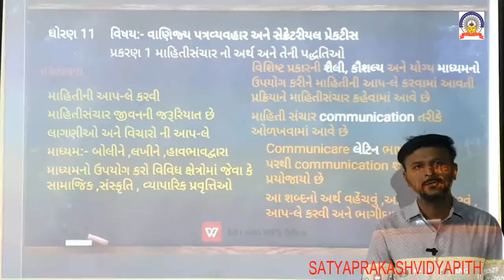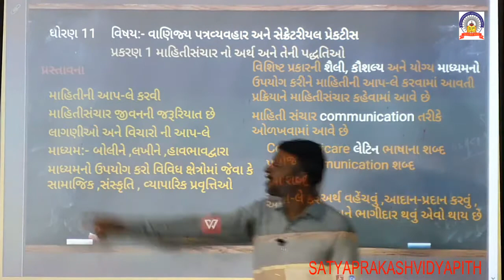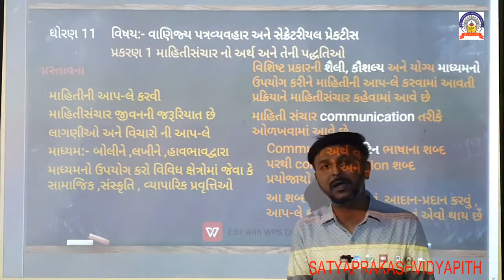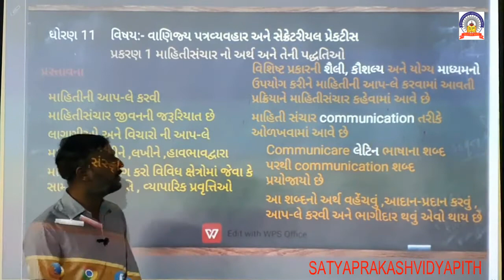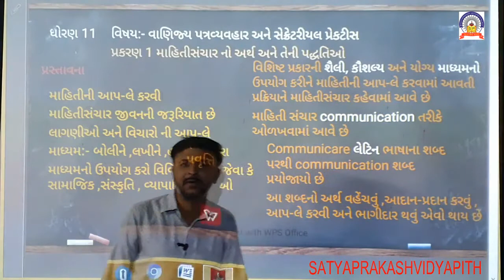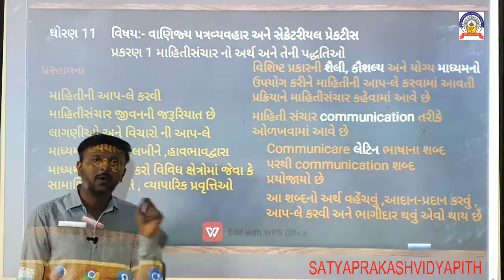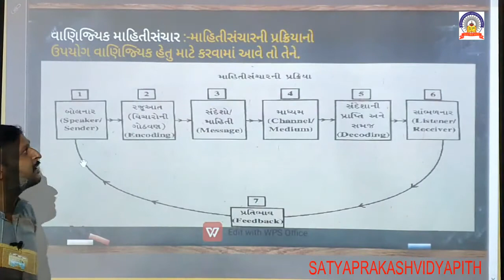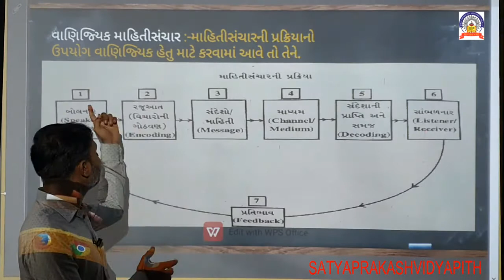STD 11 SP CC CH 1 PART 1 17 7 20